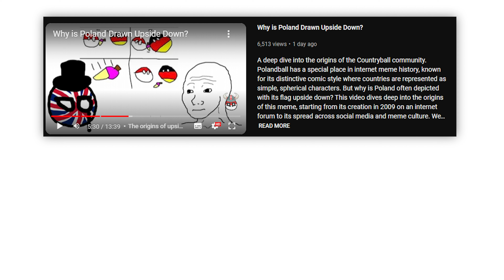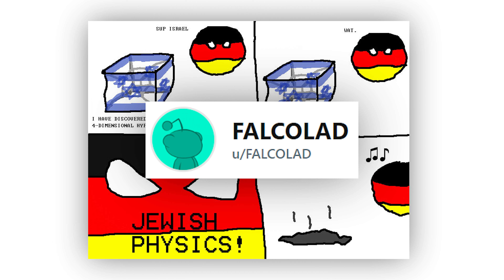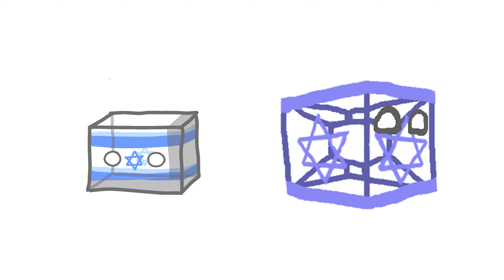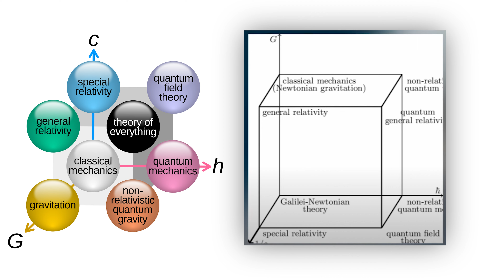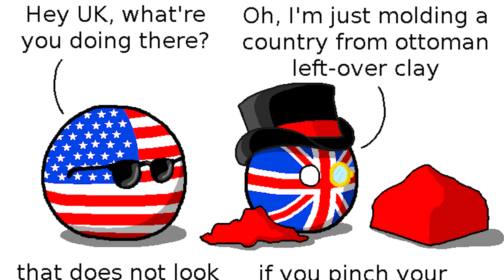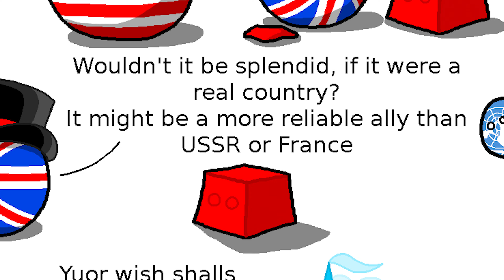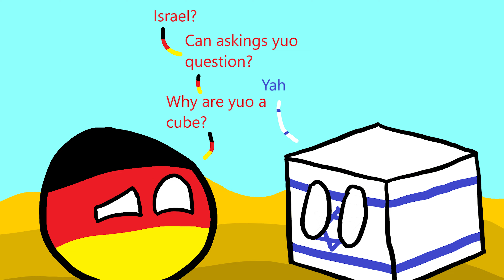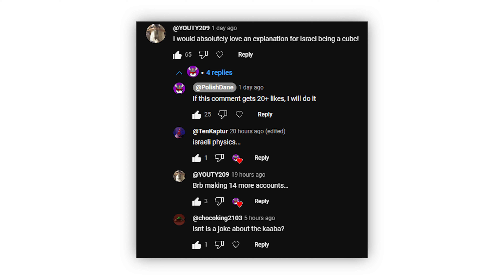Why is Israel Drawn as a Cube?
Israel is a translucent square shape in countryball comics. In this video I explain the unexpected reason for why the Jews are depicted as a see-through cuboid in the Poland ball community. There are like 10+ theories for this, but only 1 is true. And it comes from a comic that is over 10 years old that references propaganda from No No Germany. From the humour in the Polandball universe to the true origins behind Israel’s cube form, we dive into the definitive answer behind this famous meme. Whether you're a Polandball fan or just curious about Countryball theories, this video will provide clarity and insight into the real reason behind Israel’s 3D box shape.

Timestamps:
0:00 - Intro
1:45 - Jewish Physics theory
6:10 - Tefillin Cube theory
6:59 - Microwave theory
7:37 - Fake Creation theory
8:41 - Geography theory
9:17 - Circumcision theory
9:55 - Biblical theory
11:09 - Lab theory
12:07 - Caaba Jealousy theory
12:57 - Outro